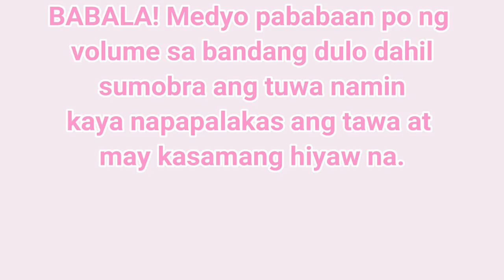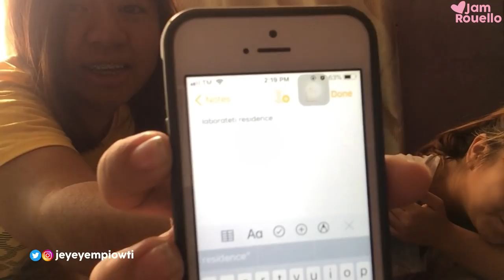Game of Phones Challenge (Kumpleto na ang Tres Marias!) | Jam Rouello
"Stay positive, Work hard & Make it happen" ✨